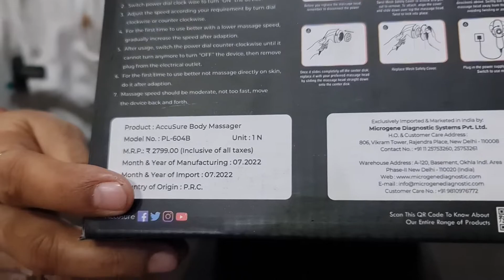ACCUSURE BODY MASSAGER MODEL PL-604B